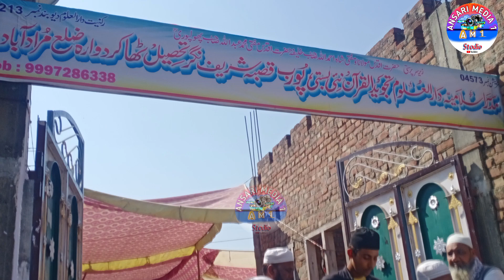Aakhri Sabaq Dastarbandi|madarsa D.U Tajweed Ul Quran Sharif Nagar|Ansari media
Get your JALSA,MUSHAIRA and Other Programme Recorded and Uploaded in High Definition (HD) on YouTube at Very Nominal Charges Throughout INDIA by us.

Hello friends.
istikbal hai aapka hamare is channel Ansari media per. hamare is channel per aapko Deni program Jaise, jalse, mushayre,natiya mushayre,Deni program,politics program, independence day program,and all type Islamic program dekhne ko milte rahte hain.  ham aapse gujarish karte Hain aap hamare is channel se Jude rahe aur aap apna feedback hamen dete rahen ki aap hamare andar kya improvement dekhna chahte Hain. comment karte rahe. Video ko like share aur subscribe karte rahe. aapko hamari voice videos kesi lagti Hai kya aap ismein aur improvement dekhna chahte Hain comment box mein apna feedback hamen jarur den. aap apne comment ke madhyam se hame bata sakte hain shukriya.
Director:Ansari media Pvt Ltd

Note: agar aap koi din hi program karte Hain aur usko record aur upload karana chahte Hain to aap humse contact kar sakte hain ham aapko full HD mein aapka program record karke upload kar denge hamara

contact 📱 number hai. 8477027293